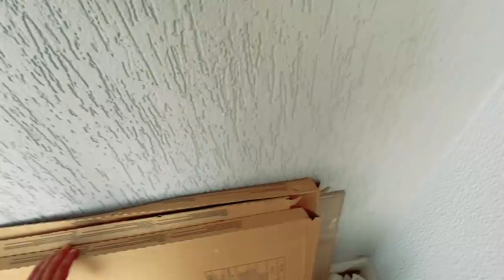FUI VISITAR A NOVA CASA DOS MEUS PAIS